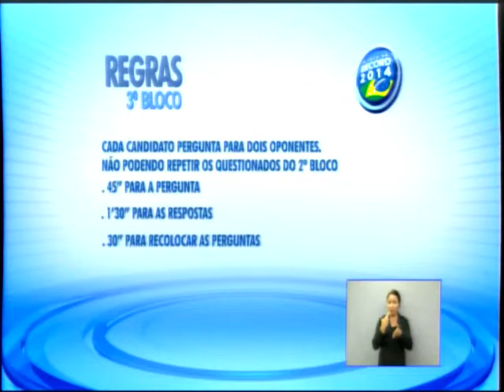Continuação do segundo debate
Neste terceiro bloco os candidatos fazem perguntas entre si.